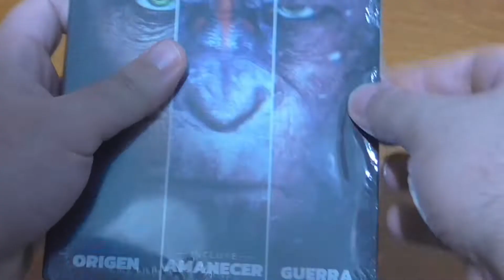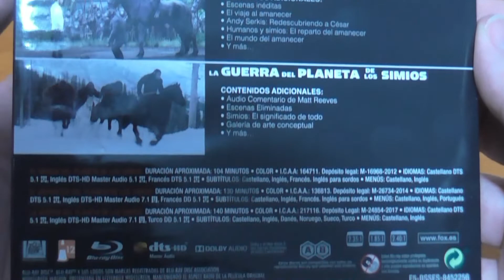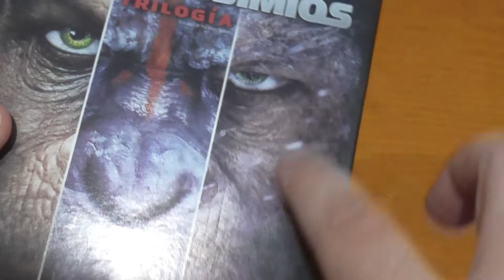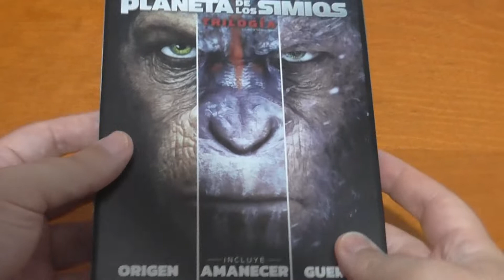🐵UNBOXING- TRILOGÍA EL PLANETA DE LOS SIMIOS (BLACK METAL EDITION) ¿Qué es una Black Metal Edition?